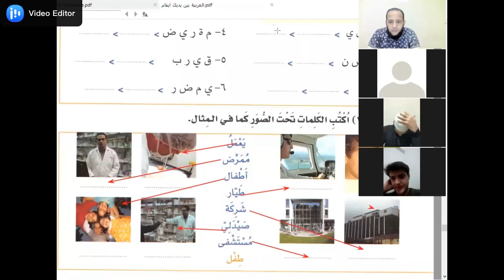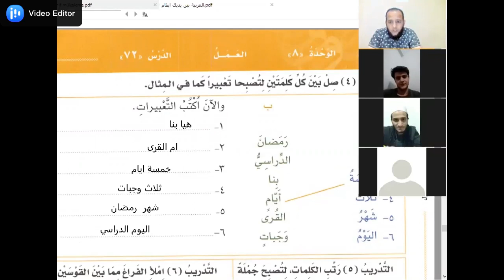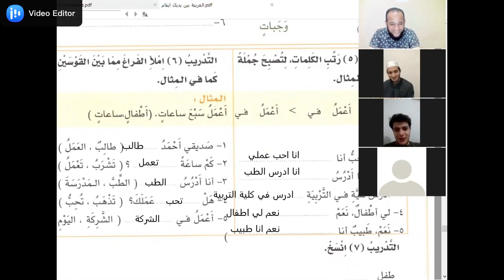ARAPÇAYA GİRİŞ ARAPÇA ELİNİN İÇİNDE Al Arabi bin Yadik 1-B